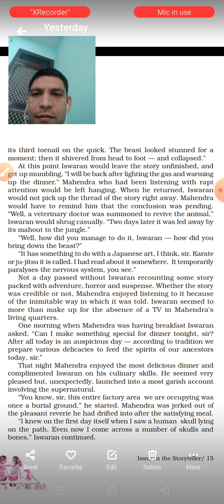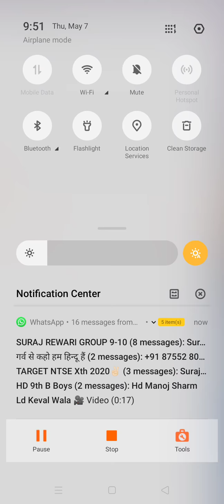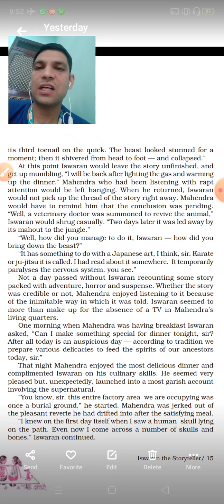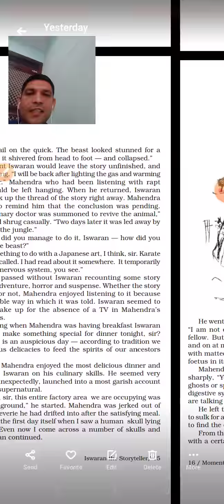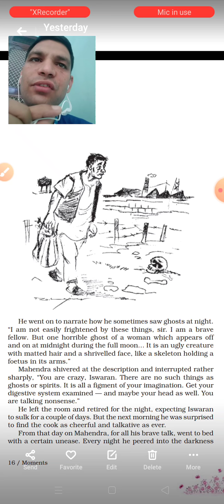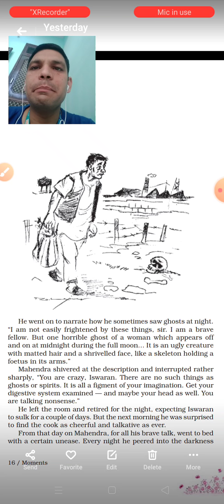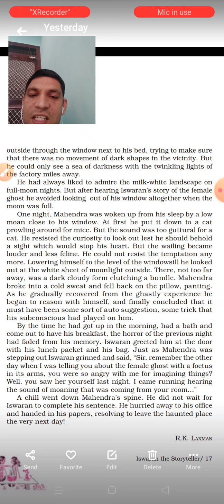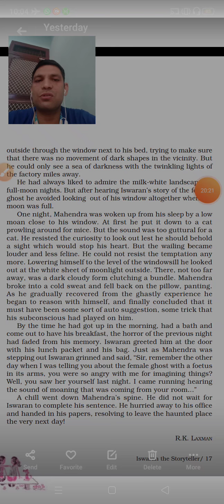Suraj School, Rewari, 9th English Topic- L-3 (Iswaran The Storyteller) By Vikas Kumar